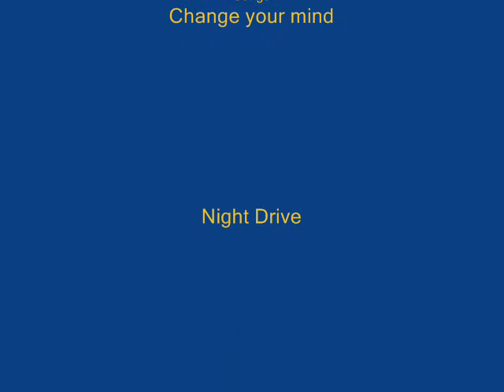Graystripe wants to be a bunny!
Yeah... it SHUCKS!